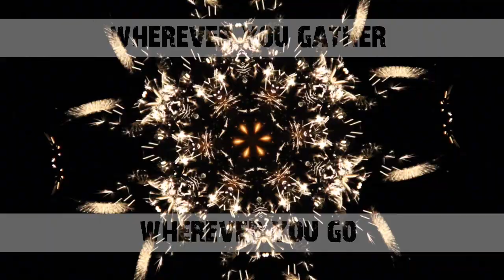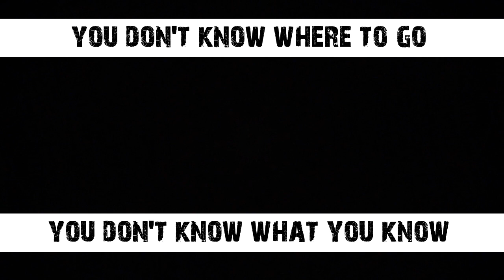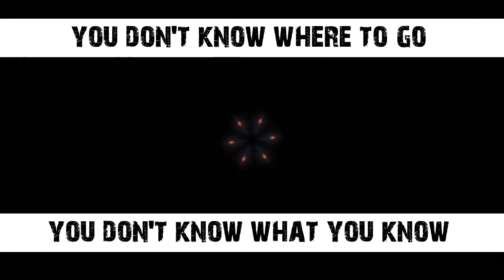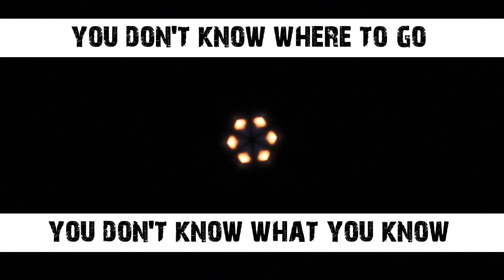Putcha [2022]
Open the description for free downloads of the song as an MP3 and the lyrics video in HD ...

All of my creative output goes into the Public Domain immediately.

If you would like to make a donation ... thank you ... and you can do it here: